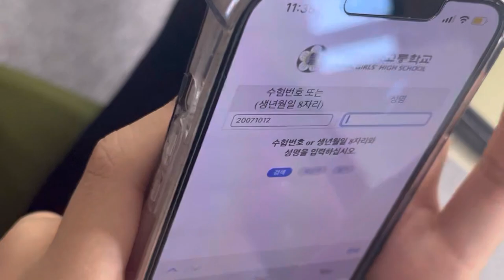이화여고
2023년 1월 2일
진짜 안될까봐 그냥 확인했다가 합격해서 다시 재연한 주작소담튜브